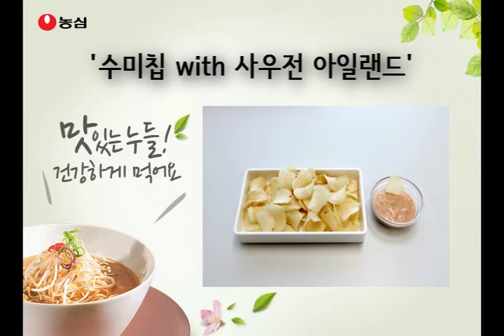[동영상레시피] 수미칩 with 사우전 아일랜드